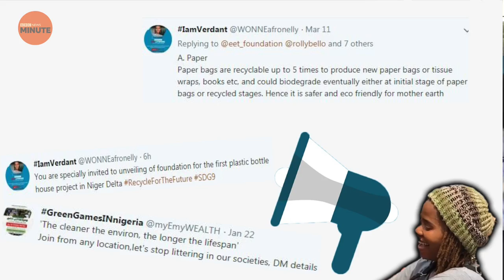The woman clearing plastic dirts from Port Harcourt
Ten rivers carry 90% of all of the world’s plastic waste that reaches the ocean. The River Niger is one of them, and Port Harcourt sits at its mouth. Pollution is an issue there, but Wonne Afronelly is determined to clean up Nigeria’s garden city.